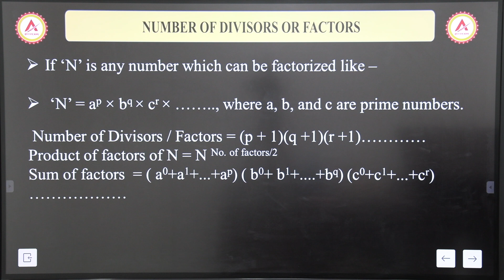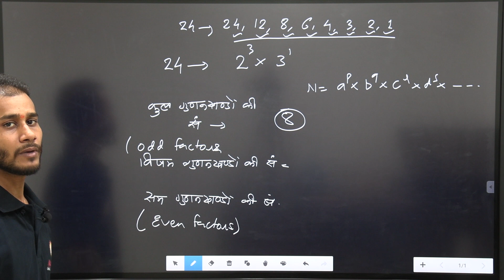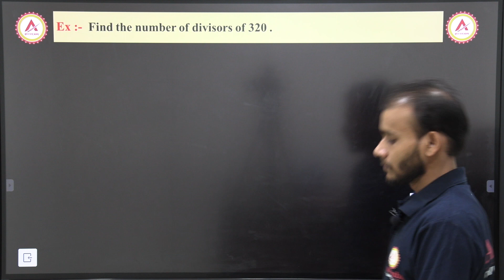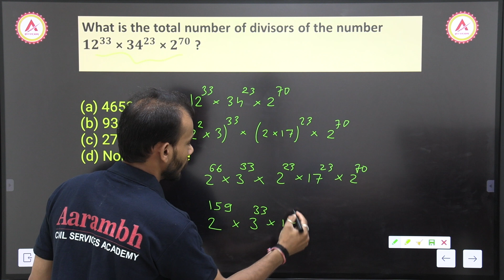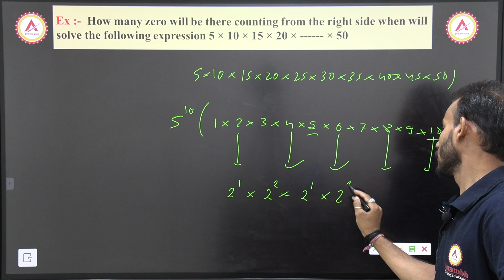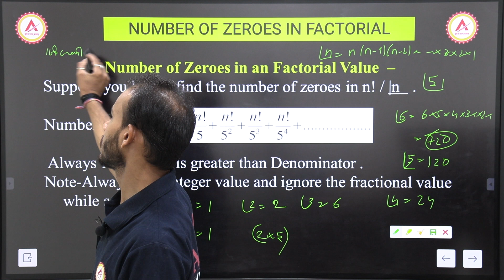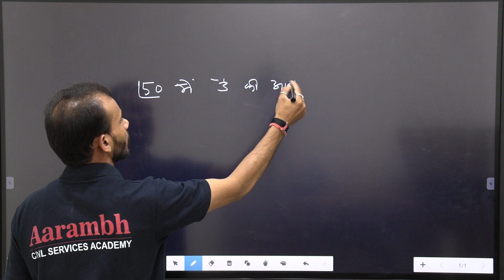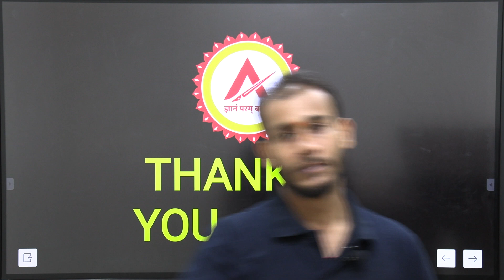NUMBER SYSTEM| PART 7 | MPPSC PRE (CSAT) | BY TEERATH SIR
275, D K ARCADE 2nd FLOOR
MP NAGAR Zone II
BHOPAL (M.P.)